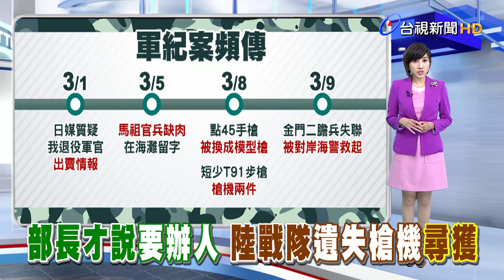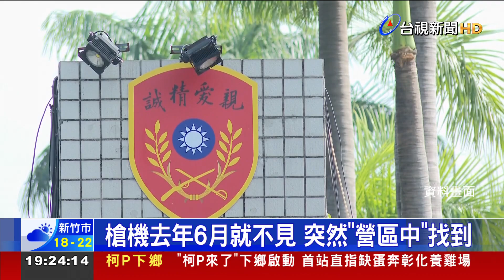部長才說要辦人 陸戰隊遺失槍機尋獲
近期軍紀事件頻傳，從海軍軍械疏失、馬祖的部隊伙房缺肉、到金門二膽島上兵失聯，一連串事件在十天內被爆出，退輔會主委馮世寬在立法院答詢時表示，自己大膽假設，這些都不是巧合，可能後面還有陰謀。而就在前一天，國防部長邱國正才宣示「會辦很多人，掉腦袋沒有話講」，先前陸戰隊99旅遺失的2件T-91步槍槍機，當天(15號)下午就在營區內尋獲。